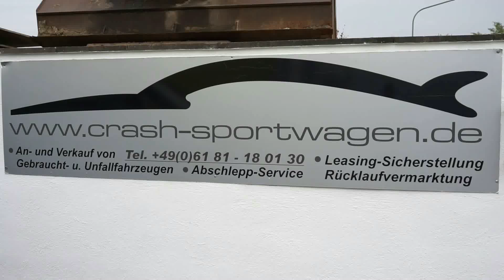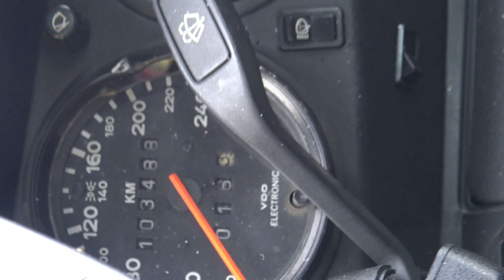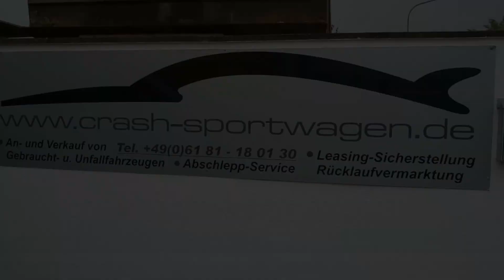Porsche Carrera 3.2 Frontschaden 1989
Porsche Ankauf wir kaufen Porsche 911
Unfallwagen Totalschäden Brandschäden Motorschäden
Getriebeschäden
suche#911#Carrera#3,2L#Ankauf#Sammlung#Oldtimer#Classic#
classic-Sportwagen#